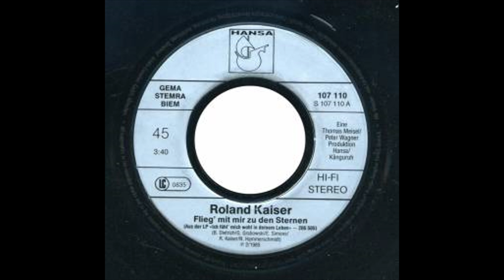Roland Kaiser - Flieg mit mir zu den Sternen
Hit von 1985